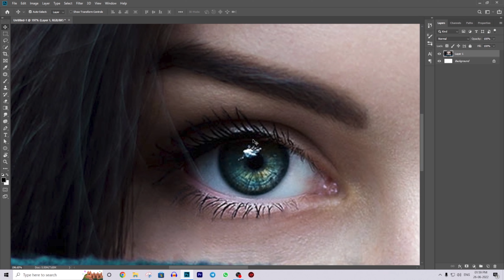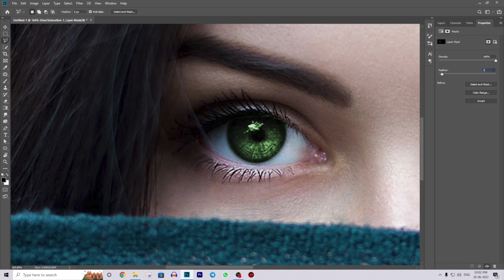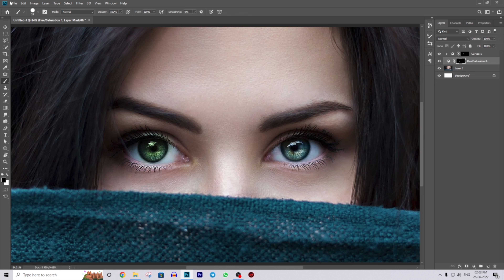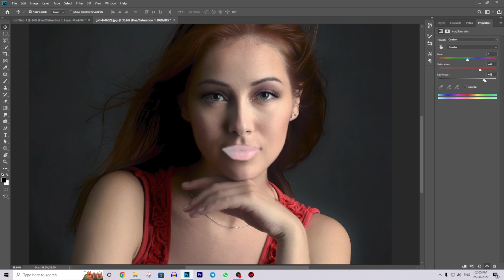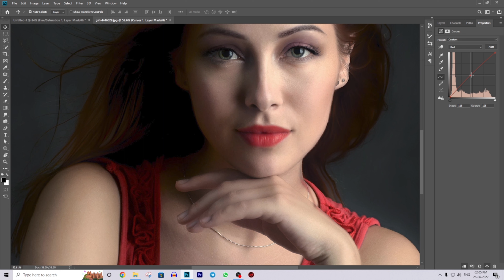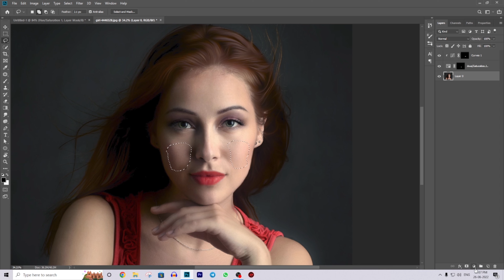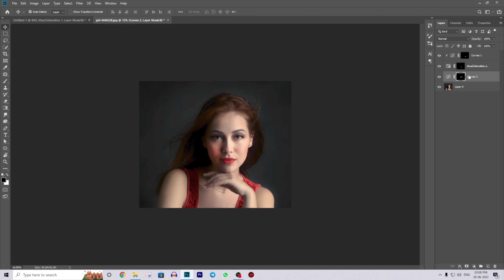Photoshop Masterclass Day 6 Change Eye Color And Digital Make Up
Learn Adobe Photoshop with this amazing FREE course. Go from beginner to pro in 15lessons exploring all the essential Photoshop tools and techniques. You'll start at the beginning and work quickly into more exciting techniques. Learn how to use Photoshop layer styles, how to change color levels, how to retouch and manipulate images, and much more. If you're a photographer, marketer, or designer, this course will give you the core skills you need.